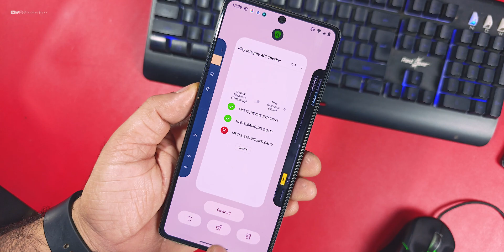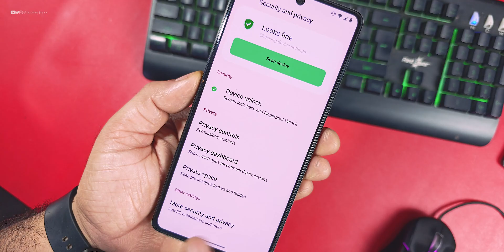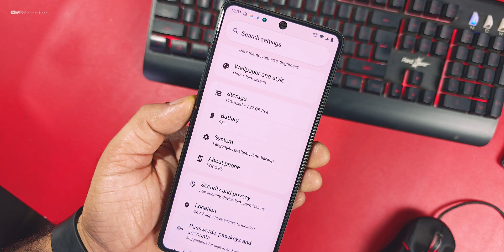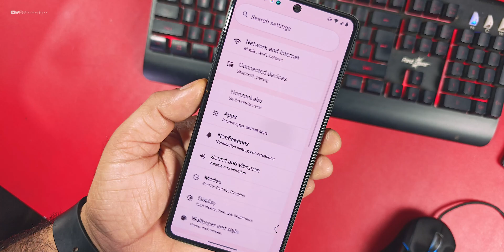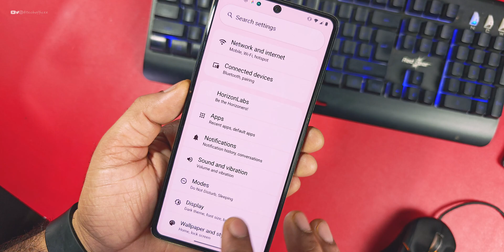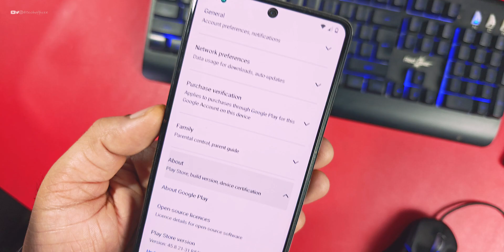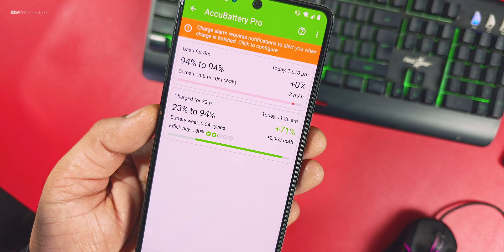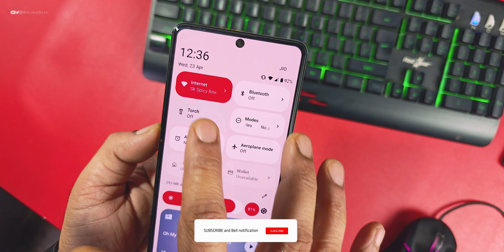A Minimal Custom ROM Experience with This HorizenDroid ✨️ 👌 Ft. POCO F5 - Better Performance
✔️ HorizenDroid for poco f5
✔️  poco f5 HorizenDroid Review
✔️  poco f5 HorizenDroid new update
✔️  how to flash HorizenDroid
✔️ install HorizenDroid in poco f5
✔️ poco f5 HorizenDroid update

Cheers 😉